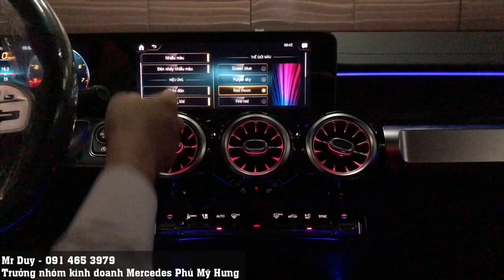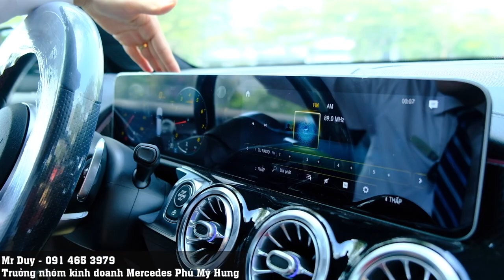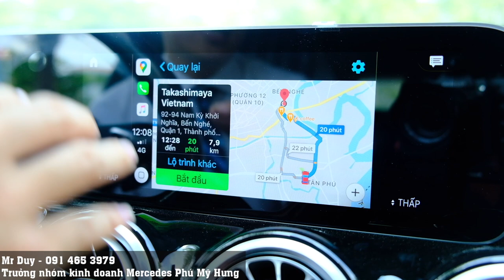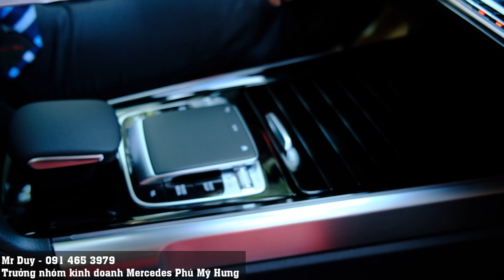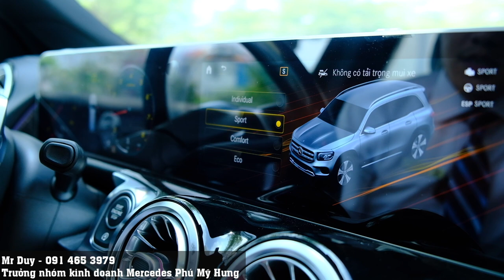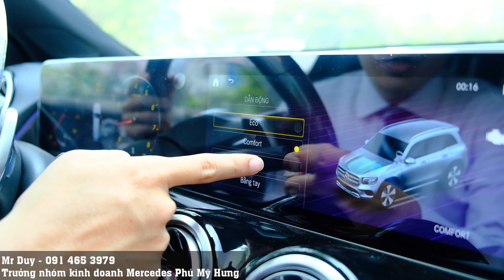Mercedes GLB200 AMG chiếc xe 7 chổ nhập khẩu nguyên chiếc không mua xe này thì mua xe nào?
Đăng kí kênh Mercedes GLB200 AMG phải nói là Mercedes rất hiểu tâm lí người tiêu dùng, chiếc xe 7 chổ nhập khẩu chỉ với 2 tỷ đồng quá hợp lí đúng không mọi người. Thực chất với thiết kế bên trong cũng như bên ngoài nếu không nói mọi người sẽ nghĩ giá sẽ cao hơn so với giá thực tế. GLB200 AMG một chiếc xe giành cho người yêu thích sự hiện đại cũng như thể thao.
Với mức giá niêm yết 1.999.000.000 VND thì có thể nói là quá hời cho một chiếc xe nhập khẩu 7 chổ của Mercedes .